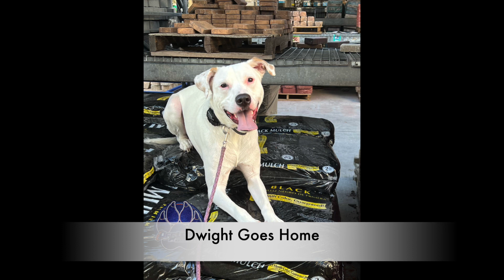Dwight 1.5YO Pit Mix || Before & After Training || Board & Train || Off Leash K9 of Sarasota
Off Leash K9 TrainingSarasota’s #1 Dog Trainers